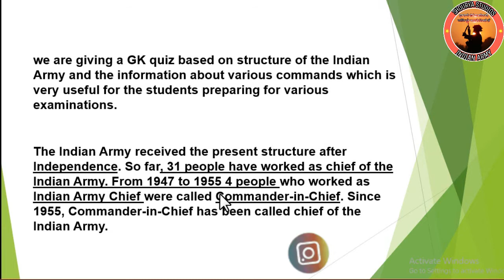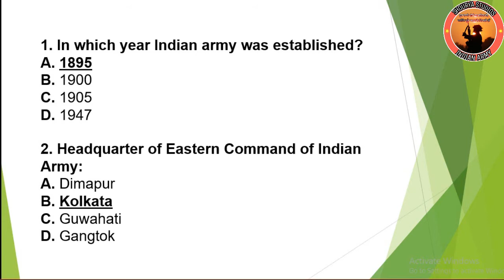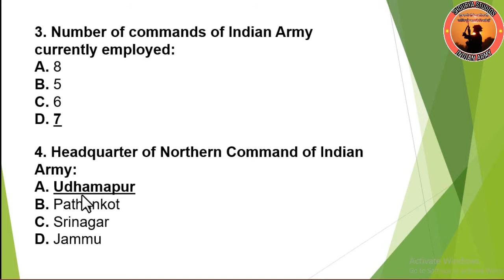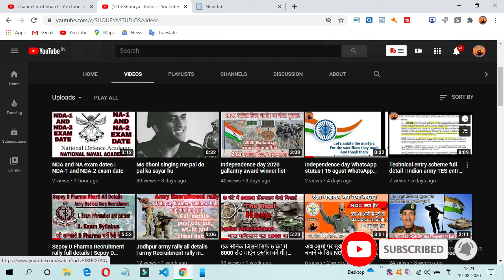Indian army releted 10 questions | भारतीय सेना से जुड़े 10 सवाल जो जरूर पढ़ें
Indian army releted 10 questions,
भारतीय सेना से जुड़े 10 सवाल जो जरूर पढ़ें
1 structure of Indian
2 command of Indian army

बेस्ट आर्मी बुक फॉर GD army recruitment
____________________________________________ARAJUN DEWASI AJ MEDIA PVT LTD
( ONE MAN ARMY SHOW )
DIRECTED, WRITING, ANCHORING AND EDITING BY - ARAJUN DEWASI

© AJ MEDIA ARAJUN DEWASI PVT LTD